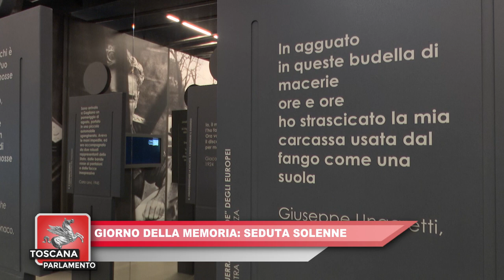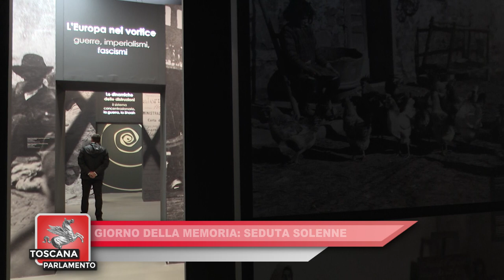ITALIA7 - TOSCANA PARLAMENTO DEL 02.02.2024